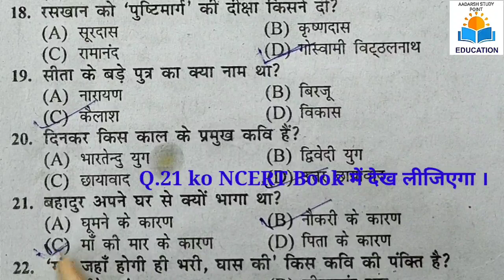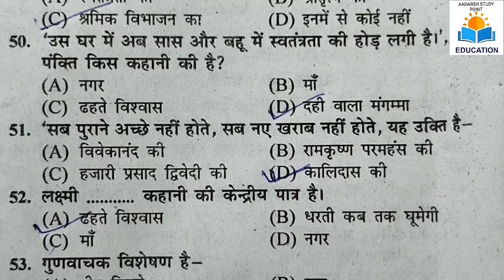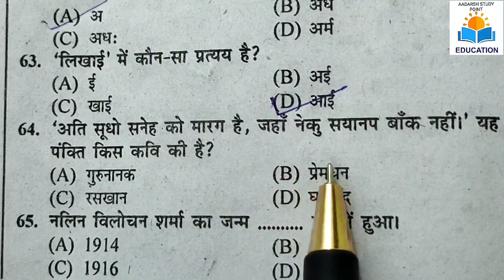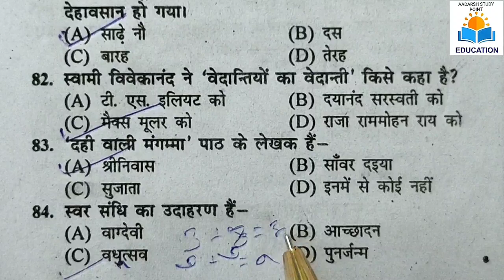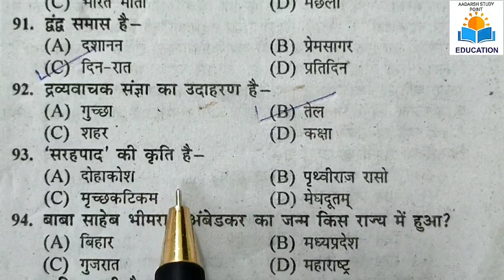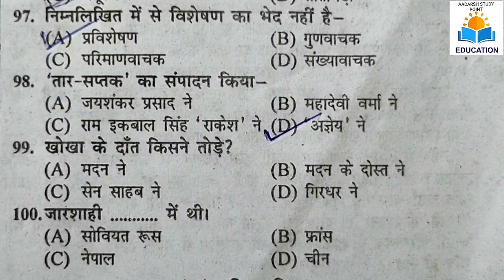Bihar board vvi objective question Hindi | vvi questions class 10th | Important Questions of Hindi,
महत्त्वपूर्ण हिन्दी के क्वेश्चंस क्लास 10,
Important Questions of Hindi,
Hindi ke vvi questions class 10th,

bseb 2022 Vvi Objectives and subjective Questions,
video objective question Bihar board Hindi,
Bihar board vvi objective question Hindi,
Hindi vvi question Bihar board,
Bihar board Hindi vvi question,
BSEB Bihar board Matric Hindi pariksha
Bihar board class 10th Hindi question,
hindi subjective question 2022 10th,
Bseb Hindi objectives Questions Answer 2022,
vvi Objectives questions for class 10th NCERT,
10th class hindi objective question 2022,
class 10th ka hindi objective question 2022 vvi,
class 10th ka hindi objective,
class 10th ka hindi objective question 2022,
class 10th ka hindi ka objective,
10th class hindi objective question 2022,
10th class hindi objective question,
10th class hindi objective question answer,
10th क्लास हिंदी ऑब्जेक्टिव क्वेश्चन,
10th क्लास हिंदी ऑब्जेक्टिव क्वेश्चन,
क्लास 10th का हिंदी का ऑब्जेक्टिव,
क्लास 10th का हिंदी का ऑब्जेक्टिव क्वेश्चन,
10th क्लास हिंदी ऑब्जेक्टिव क्वेश्चन,
हिंदी ऑब्जेक्टिव क्वेश्चन,
हिंदी ऑब्जेक्टिव क्वेश्चन क्लास 10th,
hindi objective question class 10th,
hindi ka objective question vvi,
Bihar board 10th class vvi most important objective Questions,
bseb board 10th class Mathematics most vvi objective type Questions,
bihar board 10th class matric objective type Question,
Mathematics important vvi objective Question,
vvi hindi objective questions,
class 10th bihar board hindi objective,

Hindi vvi objective Questions ,Answer

  Aaj ke is video men aap hindi visay ke 100 objective Questions ka sahi answer payenge, BY- R.N.Singh.